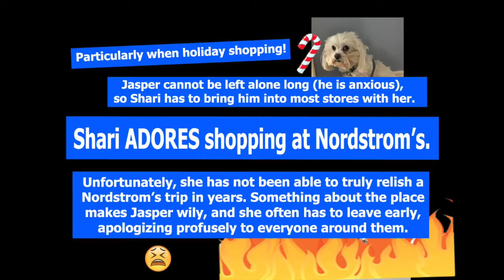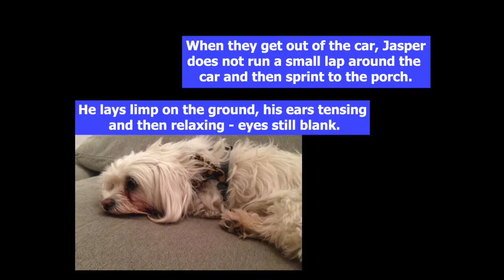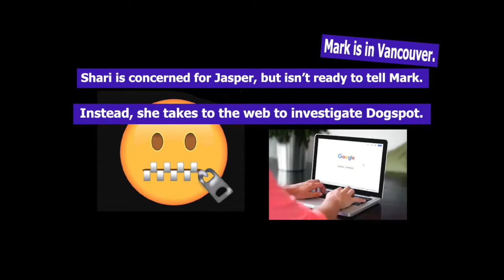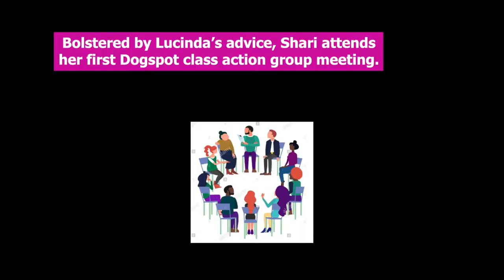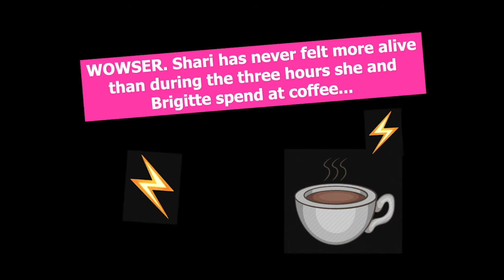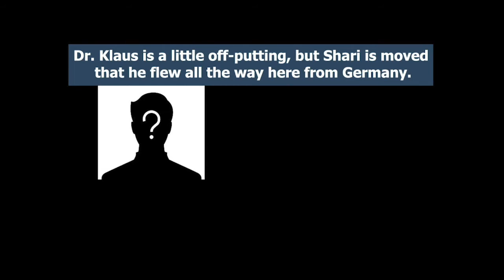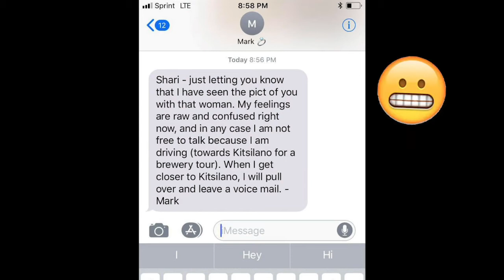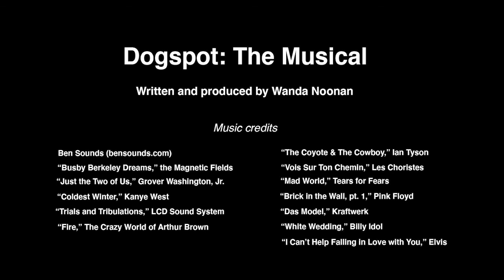Dogspot: The Musical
When stressed out White Plains dog owner Shari Tripletti-Knowles stumbles upon a DogSpot in the Nordstrom's parking lot, she thinks her Christmas shopping expedition is saved. Little does she know, this brief encounter with a new technology will transform her entire life.